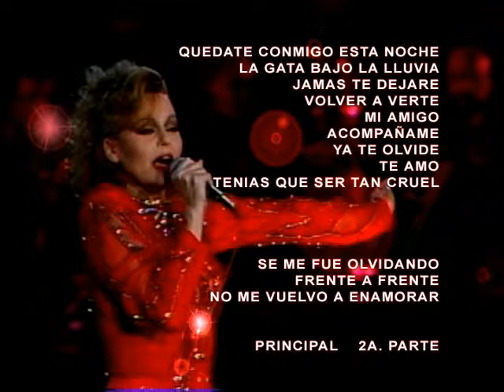Rocio Durcal - DVD ''El Concierto ... En Vivo'' Seleccion de Cancion 1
DVD Menu ''El Concierto ... En Vivo